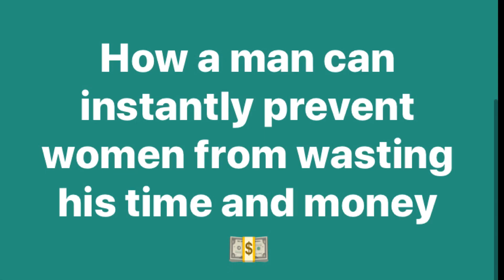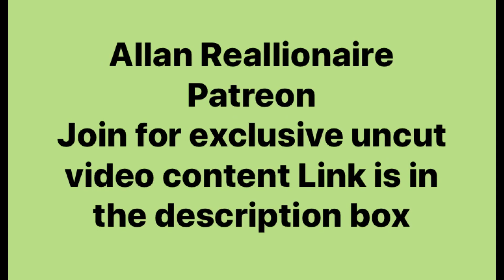She wants to be loyal now that it's ran through and caved in